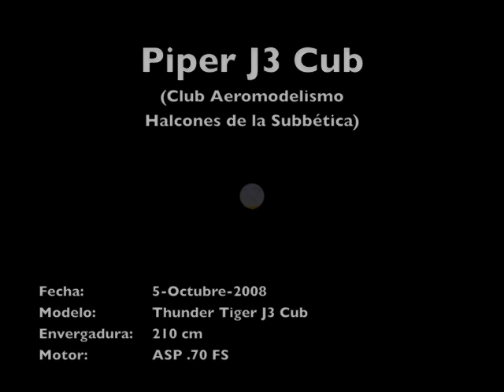Piper J3 Cub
Vuelo de un aeromodelo Piper J3 Cub. Estrenando el motor chino ASP .70 FS dando muy buenos resultados.

Modelo: Thunder Tiger Piper J3 Cub
Envergadura: 210 cm.
Motor: ASP .70 FS
Hélice: 12x6
Emisora: Futaba FF9
Receptor: Corona 8ch Synth DualConv.

Gracias a Juan Delgado por la grabación!